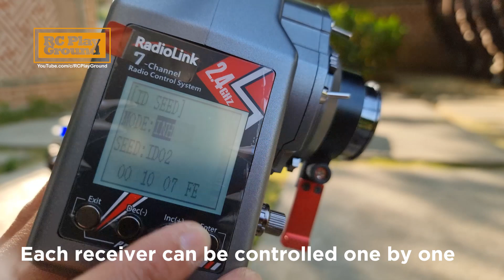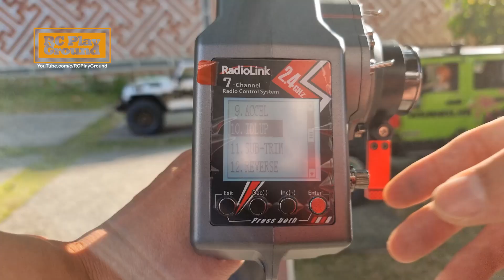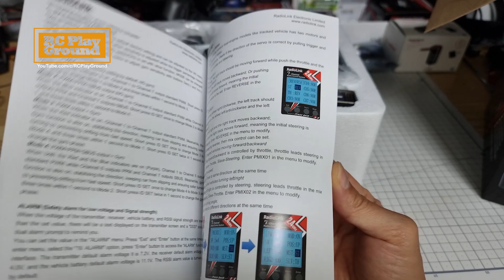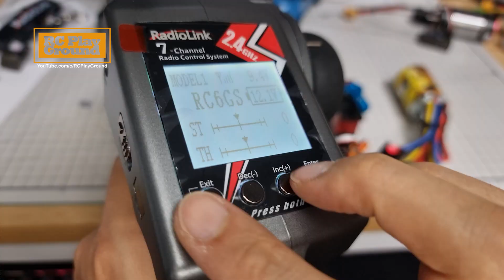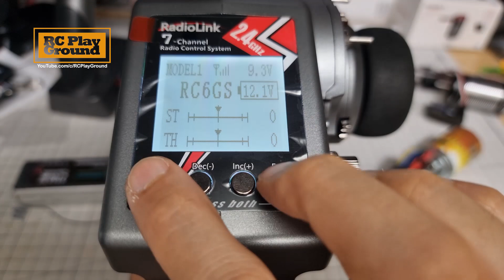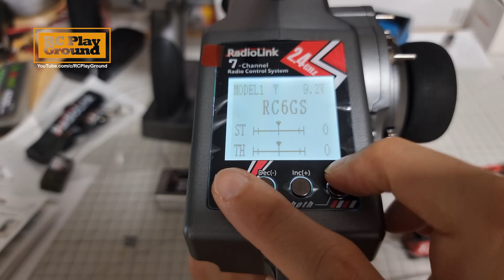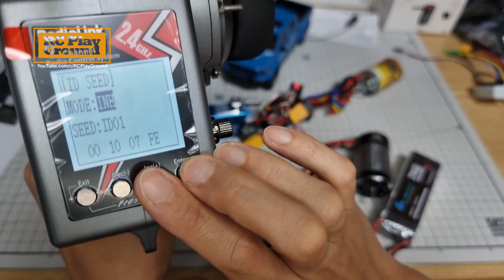What New Features RadioLink RC6GS V3 Digital 7-Channel Transmitter?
New Features for the RC6GS V3(V2 Upgrade):
7 channels, 30 models memory storage, independent switch for 2 mixing control and D/R setup, timer function, low voltage alarm could be setup separately on each model, support work with simulator, FPV head tracking and TBS crossfire.

Setting simplicity, Fast Response for 7 Channels, 30 Models Memory Storage, telemetry of Maximum 8S Vehicle Battery Voltage, Dual Mix Programmable Control, Cruise Control, USB upgrade firmware, Throttle Lock, Voltage Protection, ABS and fail-safe protection, 10 Subsidiary ID, outstanding long range up to 600 meters and more features. (Actual control distance is according the local environment)

RC6GS V3 is an ideal partner for all types RC cars and boats in the market including single-engine and twin-engine models such as Crawlers, Tanks, Caterpillars, Basher, RC Short-Course Truck, RC Crawler, Drifting, Gasoline RC Car, Mini RC Car, RC Monster Truck, Off-Road RC Car and other types of RC cars or boats.